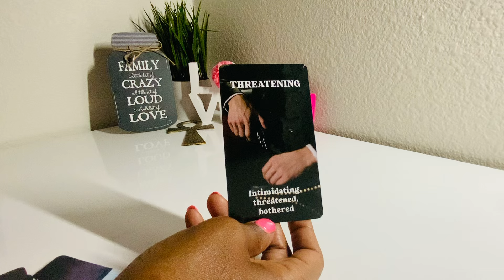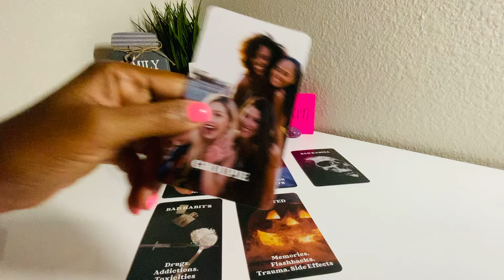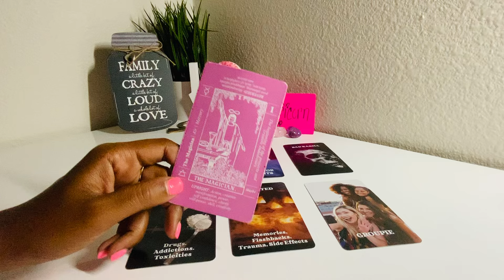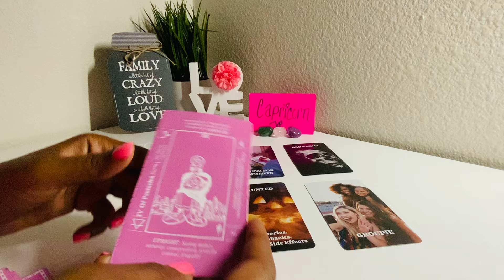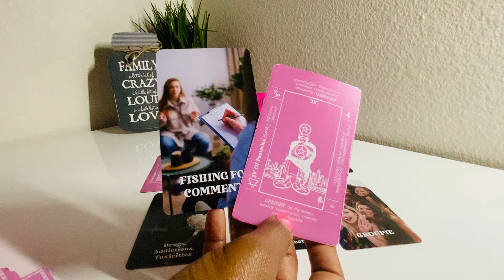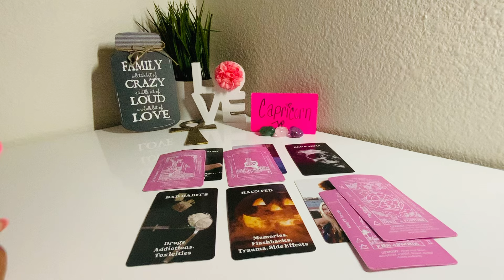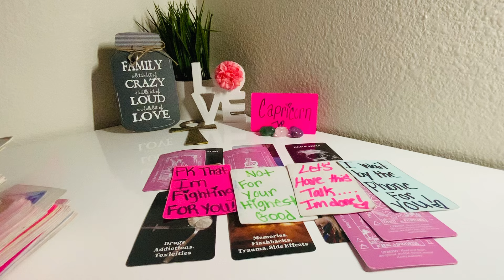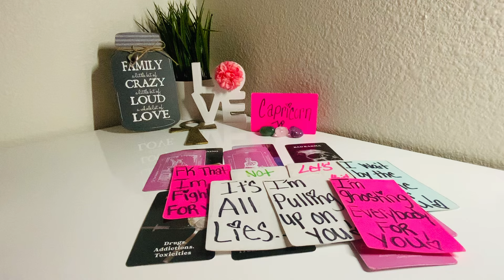CAPRICORN♑️🥵FINALLY THE BAD KARMA BACKFIRES ON THAT A$$!🤷🏽‍♀️NOTHING IS WORKING🤣AND NO LUCK FOR THEM